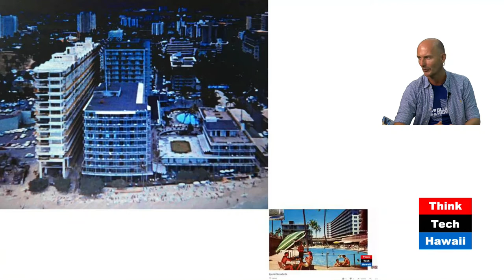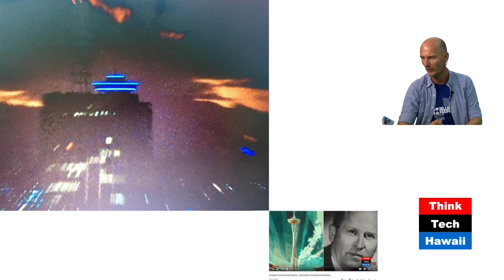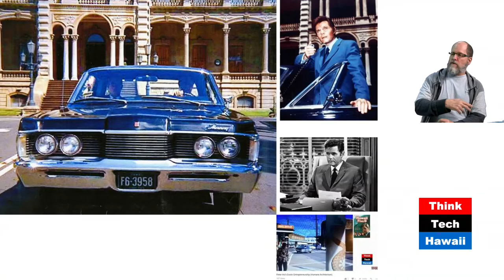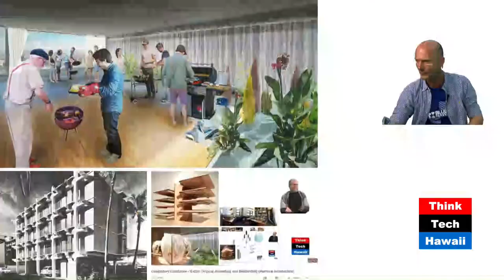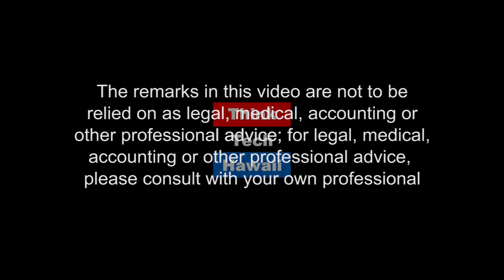H5O Actor Architecture (Humane Architecture)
Zeitgeisty Architecture.  Desoto and Martin encourage to check out the original Hawaii Five O series as a rich source of progressive zeitgeisty architecture.

The host for this episode is Martin Despang.  The guest for this episode is Desoto Brown.